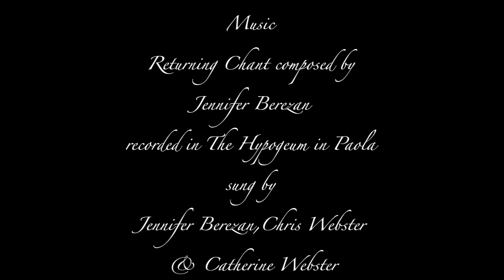MOTHER EARTH I PRAY